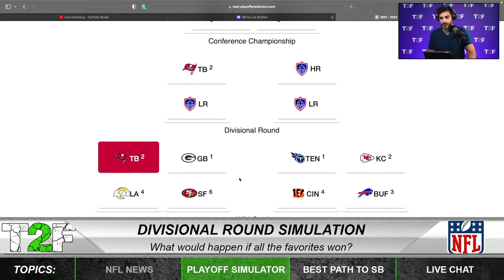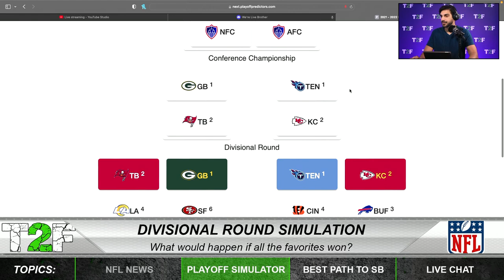Chiefs the Favorites? - NFL Divisional Round Simulation | NFL Playoffs | Time2Football